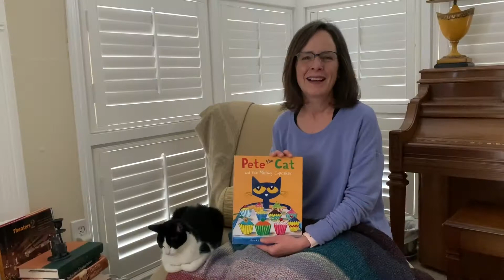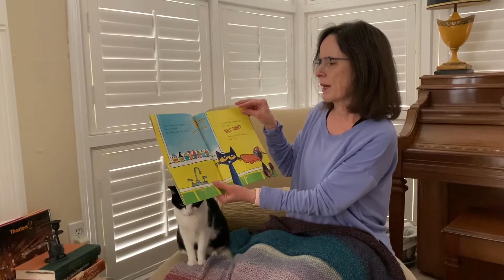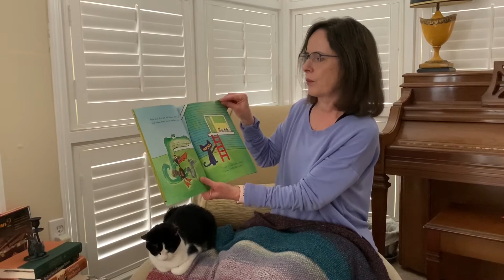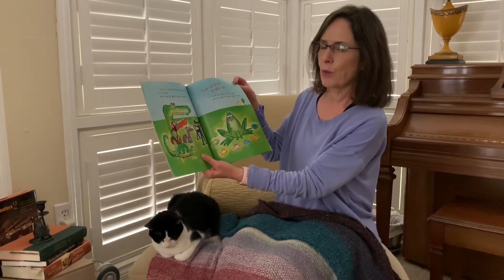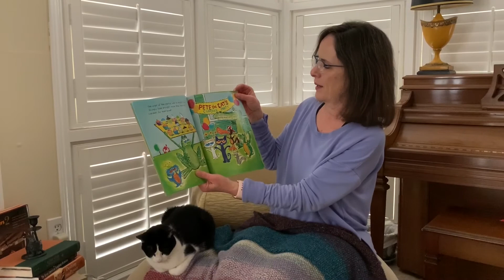Goodnight Wichita Falls April 3